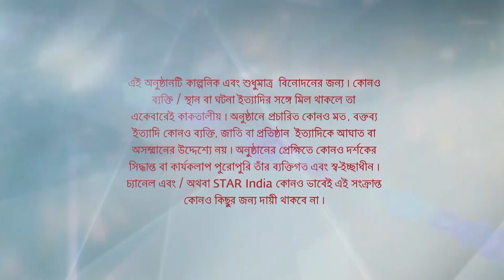Full Episode | ইরাবতীর চুপকথা | Episode 56 | Part B